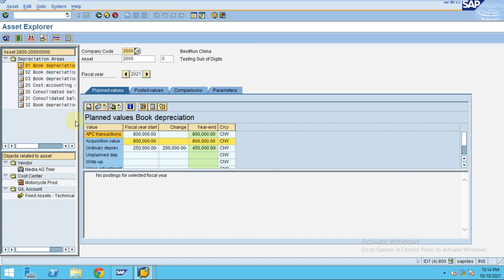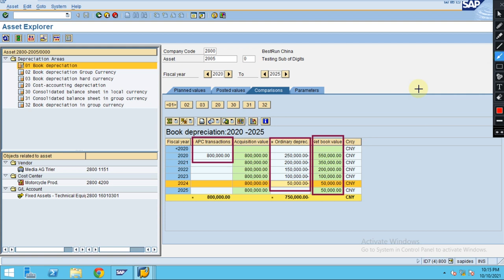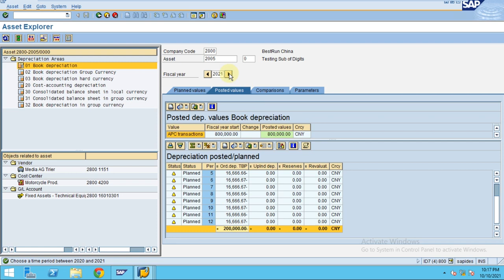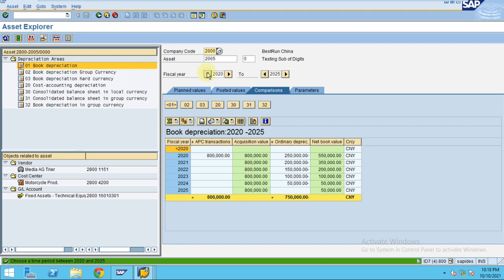SAP Depreciation (Sum Of Digits) - System Demo for Business Example